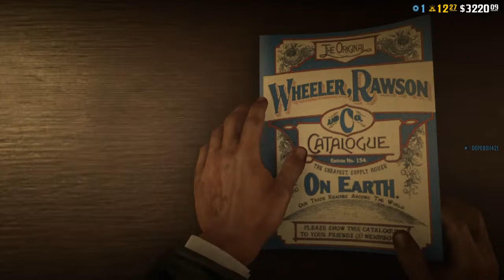Red Dead Redemption 2_20220925124900